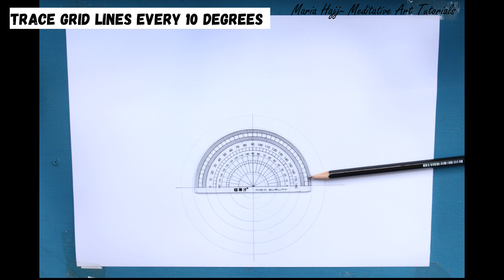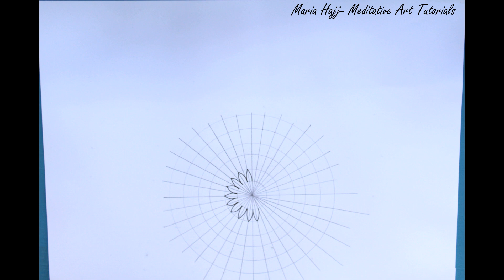How to draw a flower Mandala with a bird zentangle- A step by step tutorial for Beginners (#47)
In this tutorial, you will learn how to draw two mandalas, one in front of the other, and how to include an item, which here is a bird, in your drawing.
If you would like to be notified by email about new videos and books, sign up
When you try when of my tutorials share your result with me on my Instagram account and follow me to see my daily stories: me, my cat, and my family